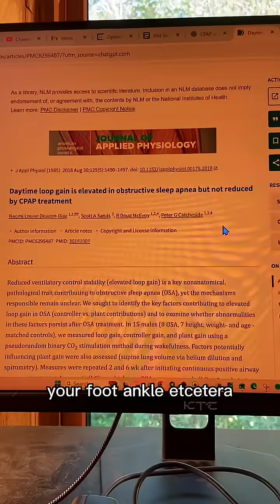CPAPs don’t fix sleep apnea — here’s why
Think of a CPAP like a crutch. It helps you walk — but it doesn’t heal your ankle.

Yes, CPAPs work incredibly well at keeping your airway open overnight. They prevent collapse and improve oxygen levels — which is huge.

But here’s the key: they don’t retrain how your brain controls your breathing.

A major paper showed that sleep apnea often comes from something called high loop gain — basically, your brain overreacts to changes in oxygen and CO₂.

That overreaction triggers unstable breathing patterns and airway collapse. And CPAP? It doesn’t lower loop gain or rewire that brain–breathing feedback loop.

That’s why many people feel “stuck” on CPAP — it manages the symptoms but doesn’t address the root.

To actually fix sleep apnea, you need to retrain how your body breathes and responds overnight.

That’s a good quick fix — but the real results come when your plan matches your body.